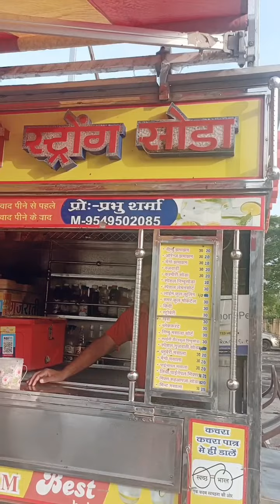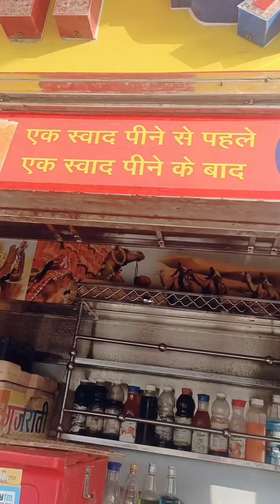क्या ऐसा सोडा पिया है आप ने ?